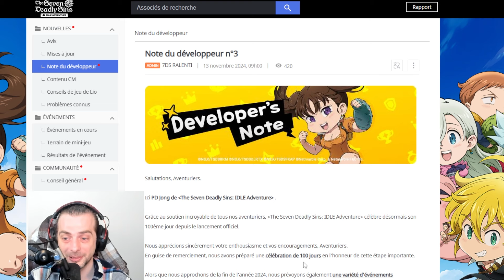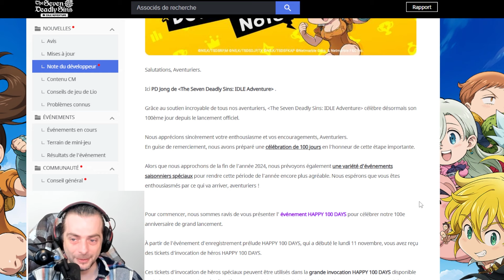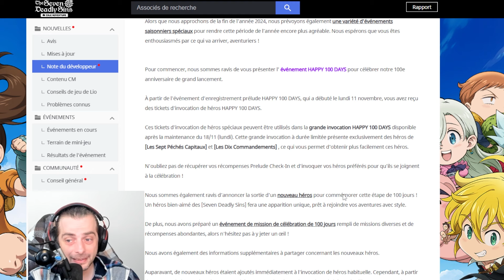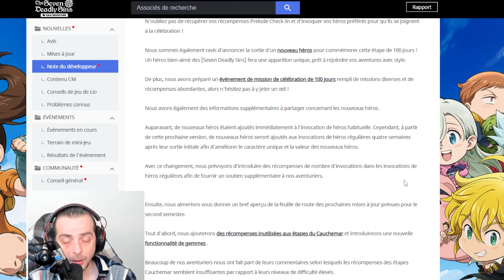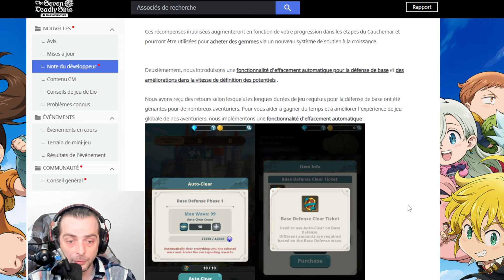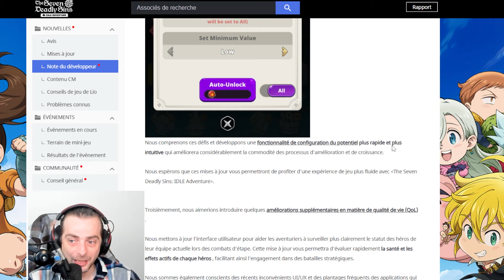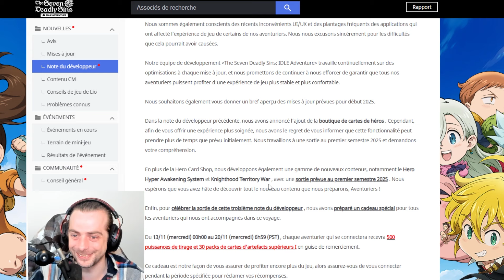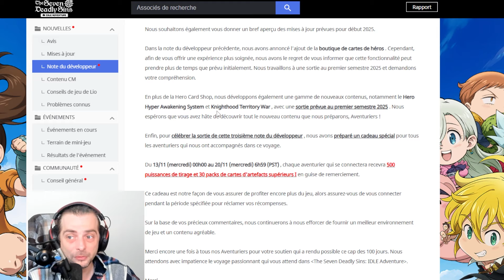7DS Idle : Note de Développeur INCROYABLE ! GvG, Potentiel Simplifié et Festival des 100 Jours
Lien partenariat Telmo & Jayden code SEREIN

n'hésite pas a liker la page et a nous suivre
,et si, mais, si vraiment cela t'a plus voici un lien pour me faire un petit don ^^